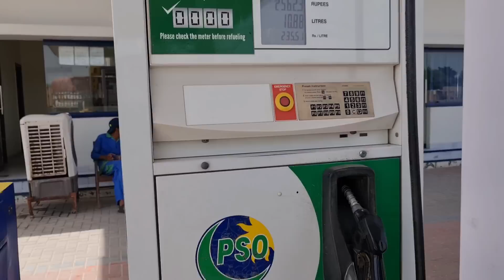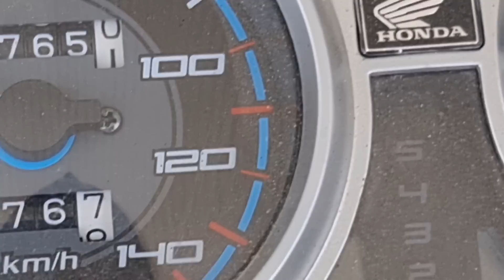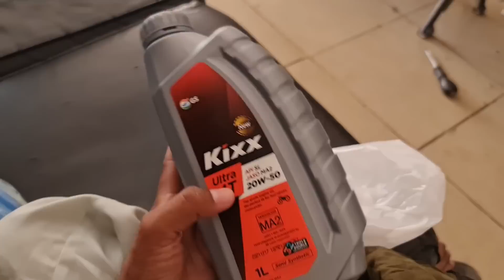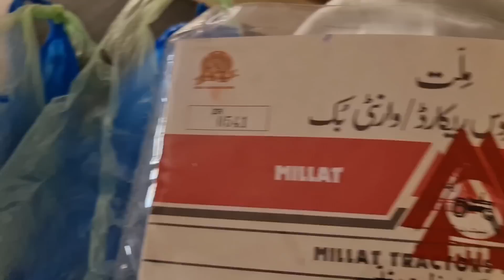Honda 150 f new look Fuel average new Purchase